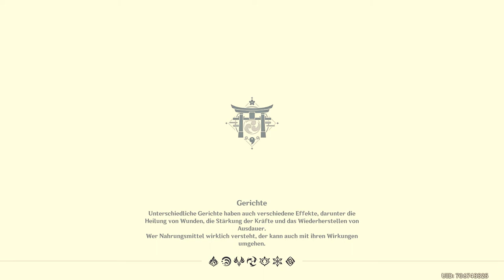Genshin Impact - Mission - Sichtbare Tarnung - 2022.01.25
einfach hoffen das es irgendwann kommt...